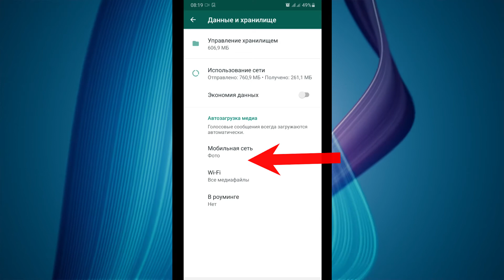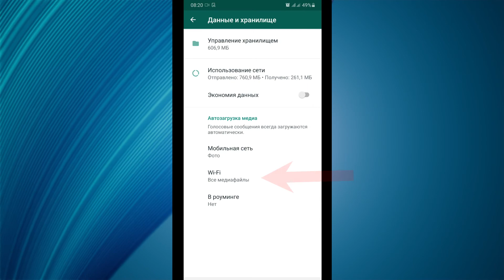Как скачать видео с ватсапа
Приветствую на моём канале, сегодня подробно расскажу о том, как скачать и сохранить видео с ватсапа на ваш телефон. Спасибо за внимание :)